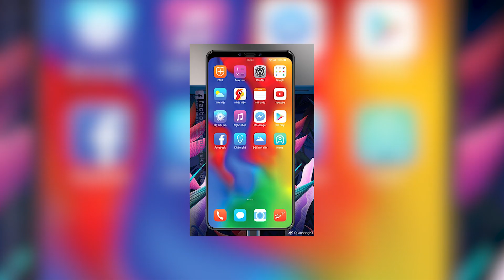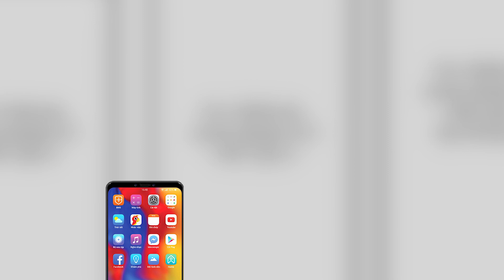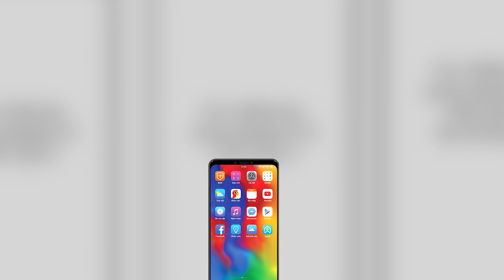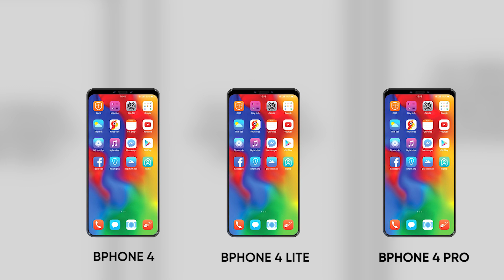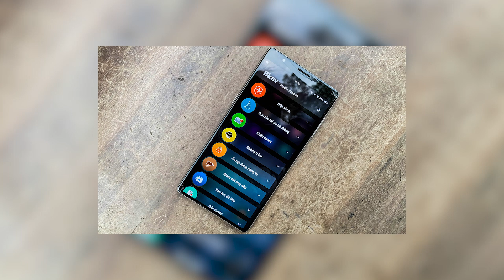Lộ 3 mẫu Bphone 4 Lite, Bphone 4, Bphone 4 Pro xuất hiện chi tiết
Vừa qua thông số chi tiết của bộ 3 Bphone 4 Lite, Bphone 4 và Bphone 4 Pro đã xuất hiện cấu hình cũng như các tính năng vô cùng chi tiết ! Vậy  3 mẫu Bphone 4 sẽ như thế nào có đúng như những gì bạn mong chờ ?